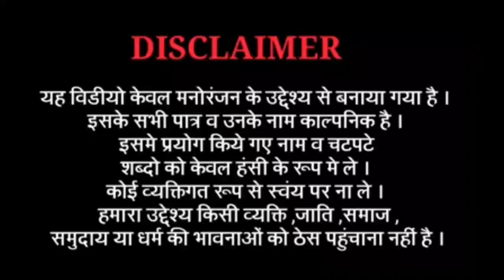Full enjoy with nick 😂😂( कॉमेडी वीडियो)